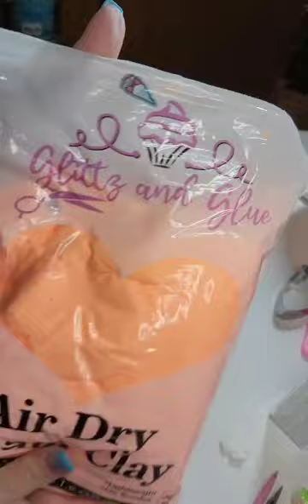Faux Waffled Carrot Smores OR Macaroons!🥕🥕🥕